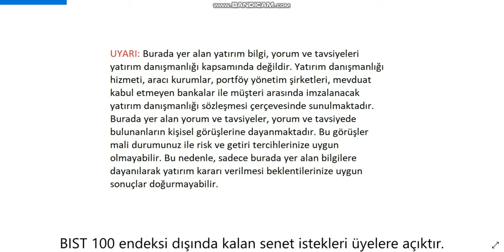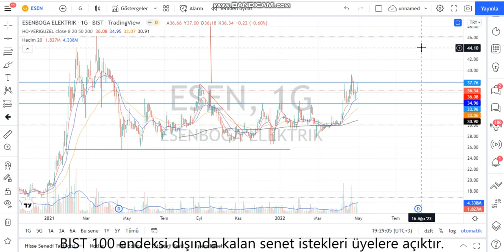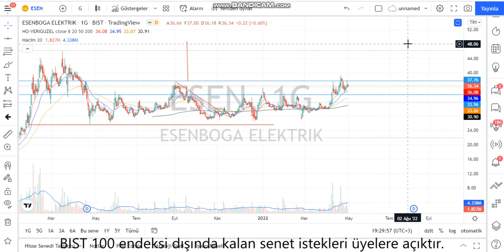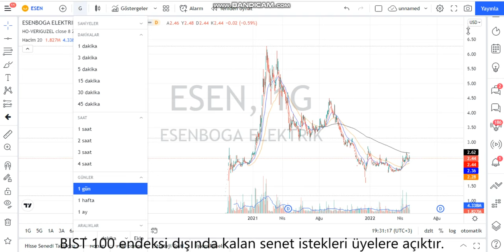ESEN Teknik Analiz ve Hisse Yorumu 4 May 22